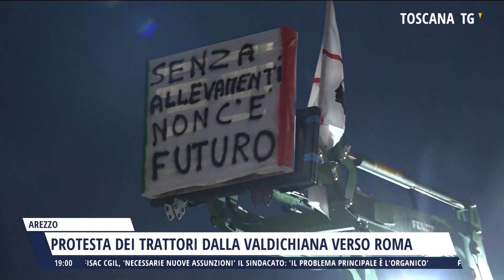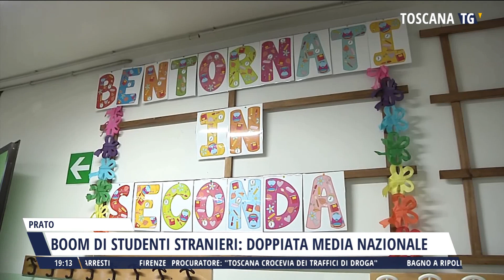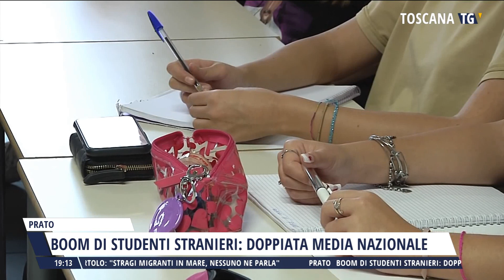2024-02-05 TG REGIONALE ORE 19.00